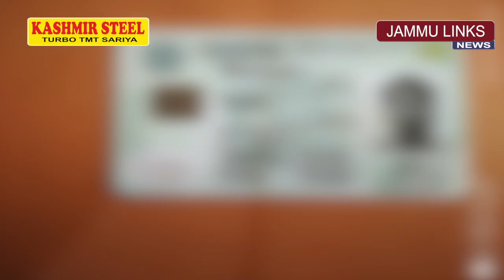Pak intruder arrested along IB in Samba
JAMMU LINKS NEWS | The Border Security Force (BSF) Thursday arrested a Pakistan intruder along the International Border in Jammu and Kashmir's Samba district, officials said.

Troops of BSF observed some movement along the IB near a forward area and nabbed a person, they said.

During preliminary investigation, he was identified as Mohmmad Afzal of Shakergarh district of Pakistan.

He has been handed over to police for further interrogation, they said.